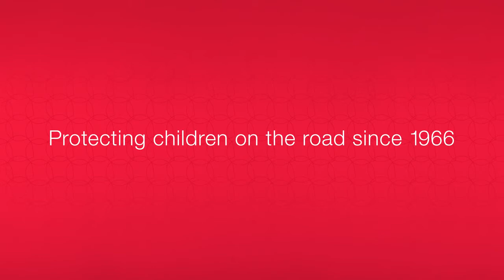Britx Romer KIDFIX 2S – demontaż tapicerki i zmiana tapicerki na letnią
Film pokazujący jak poprawnie zdjęć tapicerkę z fotelika Britax Romer KIDFIX 2S oraz jak zamontować letnią tapicerkę. Więcej o tym foteliku tutaj